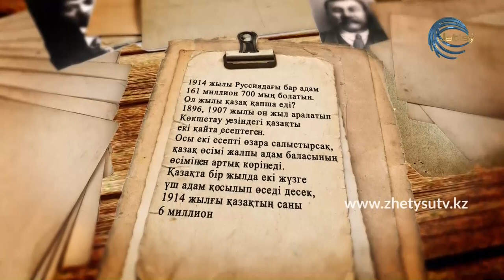1914 ЖЫЛЫ ҚАЗАҚТЫҢ САНЫ ҚАНША ЕДІ?/ Саяси қуғын-сүргін құрбандарын еске алу күні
Әлихан Бөкейхан: "1914 жылы қазақтың саны 6 млн. 470 мың болатын".
31 мамыр - Саяси қуғын-сүргін құрбандарын еске алу күні
АЗА ТҰТУ КҮНІ
ЖЕТІСУ ТЕЛЕАРНАСЫ